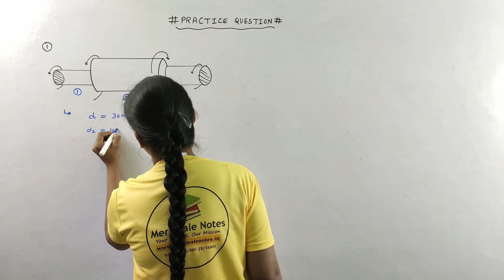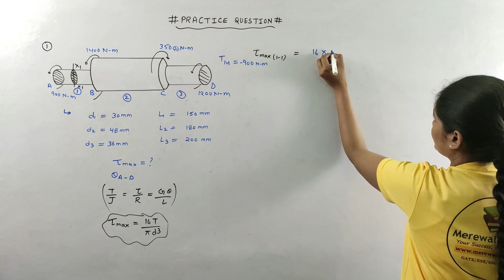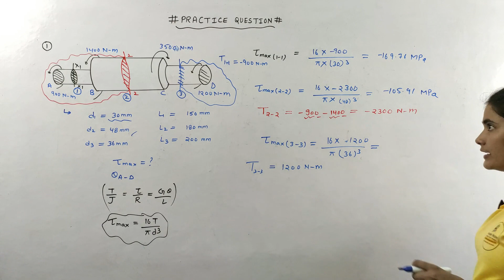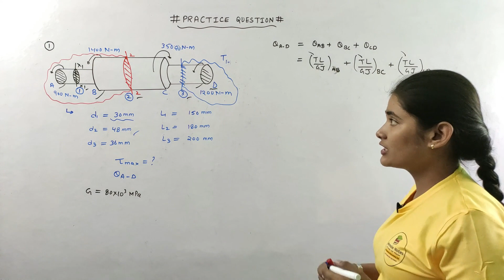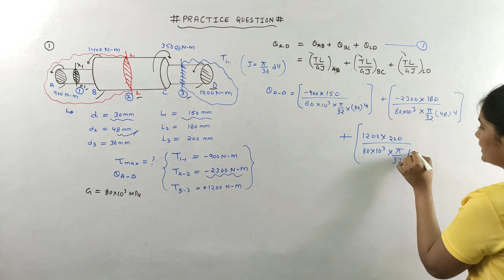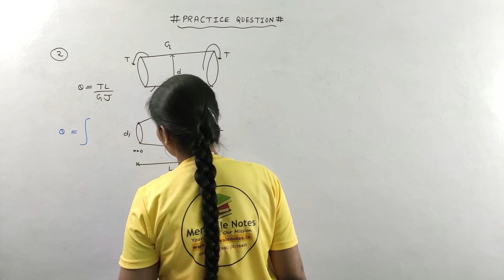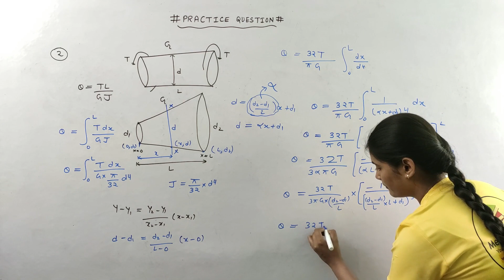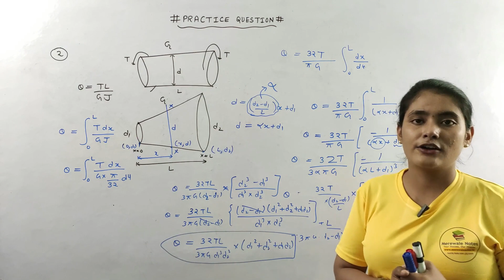Strength of Material | Lecture-15 | Torsion | Questions on Torsional Equation | GATE-2021/ESE-2021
Welcome to "Merewale Notes", your one-stop solution for GATE/ESE preparation.

Watch the video on "Important Numericals on Torsional Equation" by Er. Lamiya Naseem. The lectures will be in hindi. These class will help you to level up your preparation for GATE & ESE 2021.
About Video:
In this video we are going to learn about "". This all things are explained in a simple and crisp way.
About "Merewale Notes":

Merewale Handwritten notes is a concept to provide a systematic Handwritten Notes to student for their prepration initiated by Er.
Lamiya Naseem and Er. Shivam Singh. Our aim to give best notes of:
GATE | ESE | SSC-JE | ISRO
Merewale Handwritten Notes – These Notes are directly written and studied by the selected Students.
Merewale Handwritten Notes are the efforts of various aspirants, teachers and toppers.
Handwritten Notes are good source of study material for those who really want to prepare for Competitive examination. You can use these notes for study purpose as well as for Revision Purpose. These notes are written in good handwriting and easily readable. Notes contains study material in a very short and concise form and covers the facts and figures which are required for the exam.